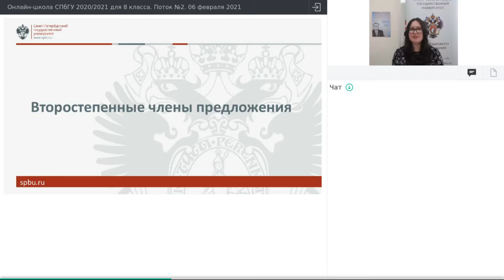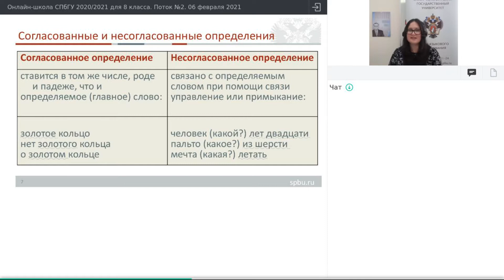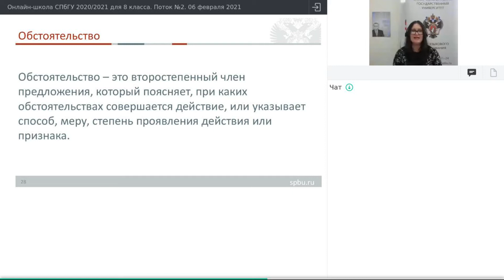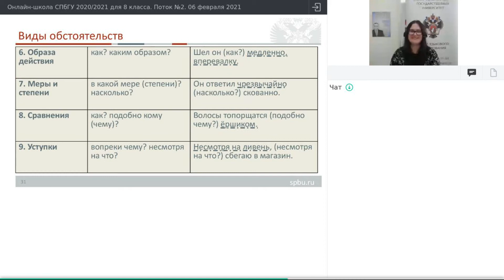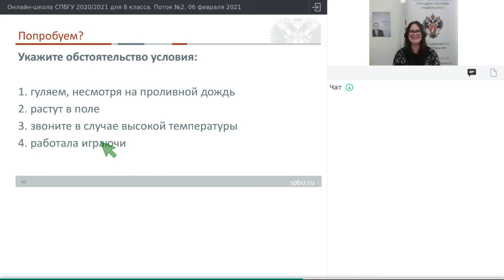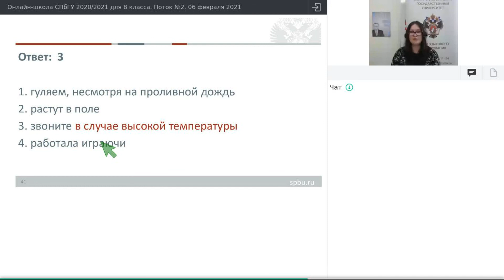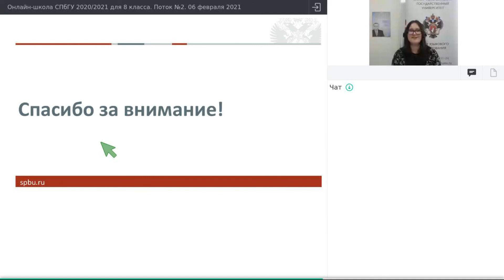Онлайн-школа СПбГУ 2020/2021. 8 класс. Русский язык. 06 февраля 2021